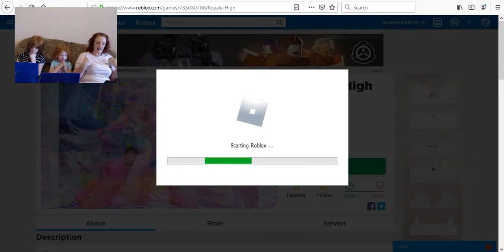Roblox Royale High P2 - We All Had A Mad Hair Day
In this video we all ended up with mad hair and Mummy and Daddy couldn't work out how to use the hairbrush it was so funny